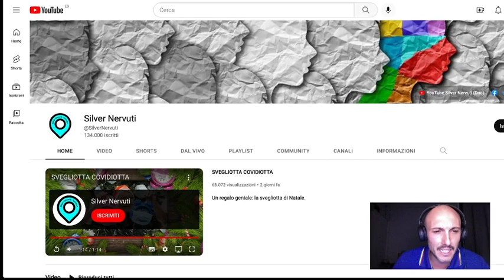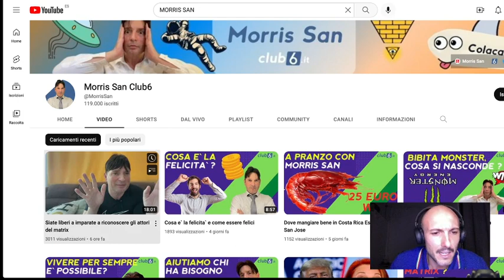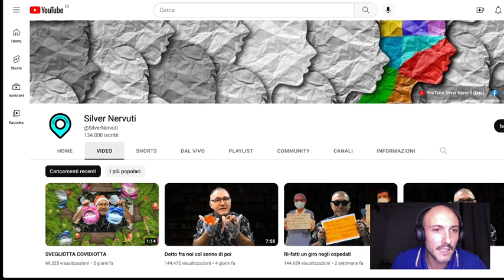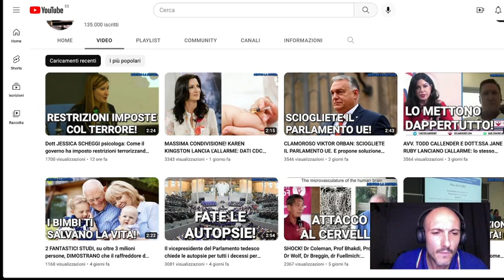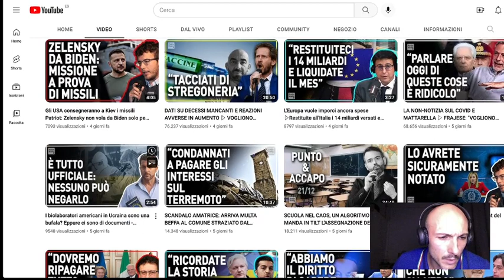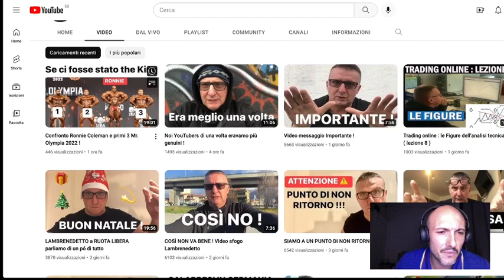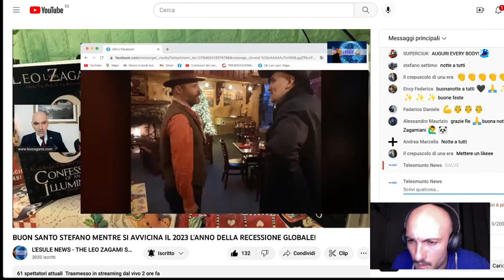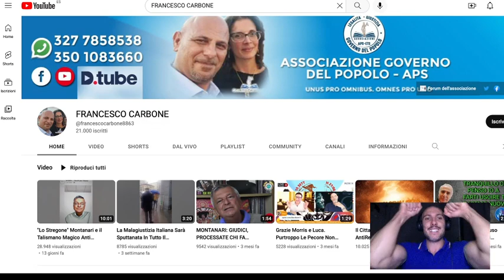CLASSIFICA CONTROINFORMAZIONE 2022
Sosteneteci con una donazione